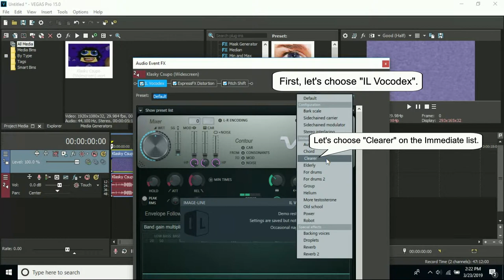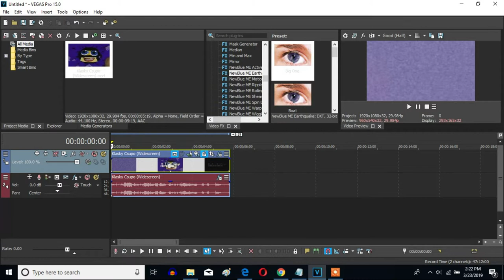How To Make G-Major 22 On Sony Vegas Pro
Let's make G-Major 22 on Sony Vegas Pr because this is the original effect invented by Ayden Superboy (Also known as Ayden Chong).